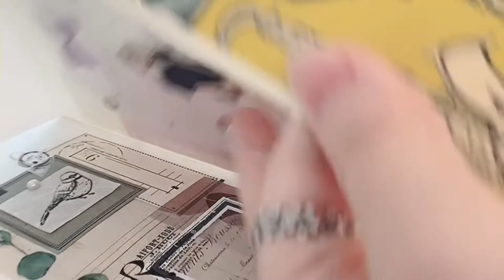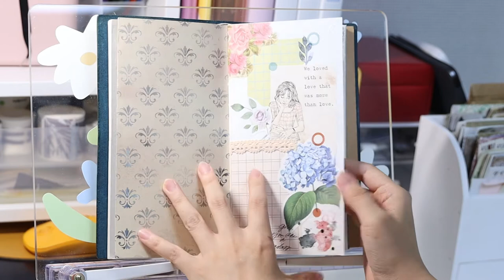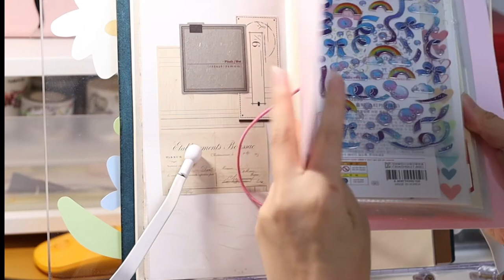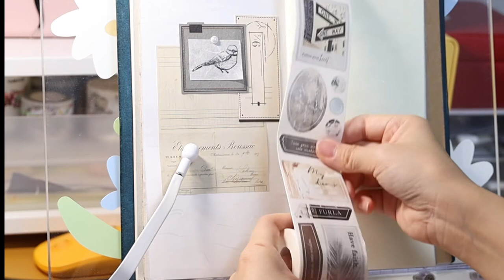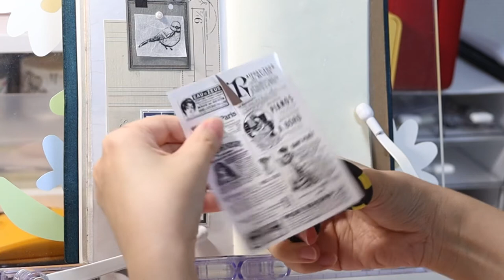ASMR | 빈티지 다꾸템 하울 | 빈티지 다이어리 꾸미기 | 카페에서 일기 쓰기 | vintage journal | haul | journaling | travelersnote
안녕하세요. 초자아입니다.
오늘은 빈티지다꾸템 하울 그리고 빈티지다이어리꾸미기 영상을 준비했어요.
카페에서 다이어리 꾸며놓은 것 보고 일기쓰기 하니 너무 좋더라구요.
이런 행복한 시간들을 여러분들도 함께 꼭 가졌으면 해요 :)